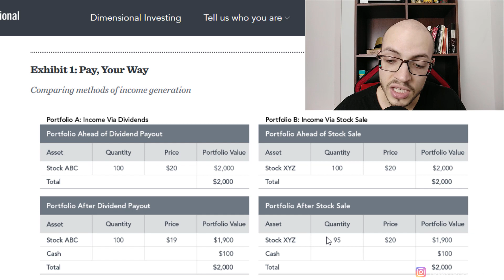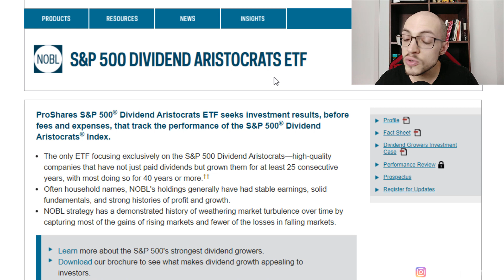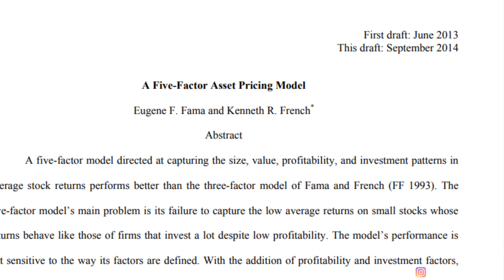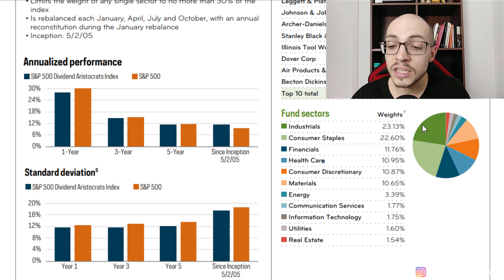Dividendos não importam. | OTÁVIO PARANHOS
Nesse vídeo explico porque não uso dividendos para selecionar ações, e como eles são irrelevantes para investir bem no longo prazo.

Mostro o retorno de longo prazo do ETF NOBL (Dividend Aristrocrats), que é constituído por empresas que cresceram dividendos nos últimos 25 anos.

Explico quais os fatores mais importantes para gerar retornos consistentes em investimentos em renda variável no longo prazo.

Esse conteúdo é importante para construir uma carteira de aposentadoria global em renda variável, com investimentos no exterior, com controle de risco e planejamento de longo prazo.

Link para Abrir Conta na Avenue Securities (corretora americana) com 10 corretagens grátis:

Me conta aqui embaixo nos comentários o que achou!